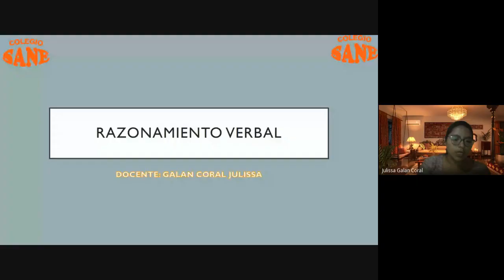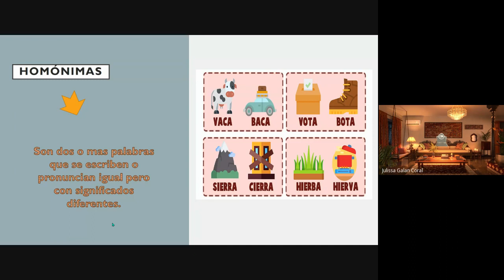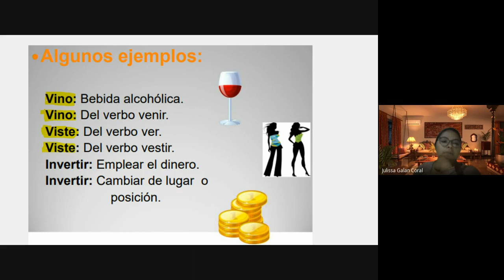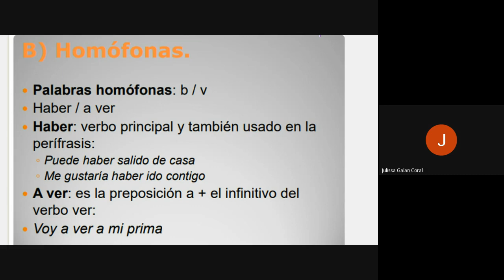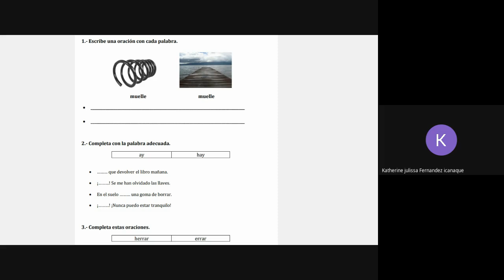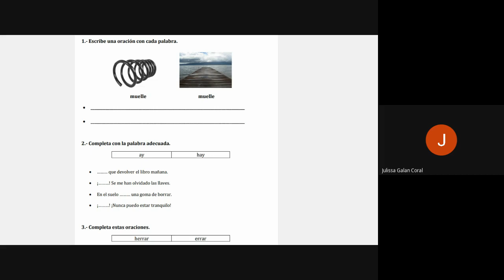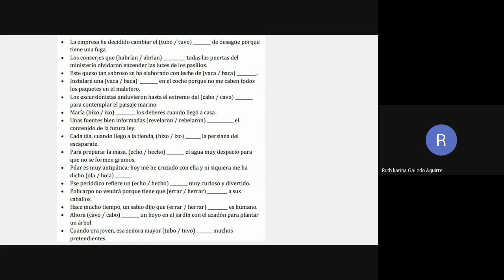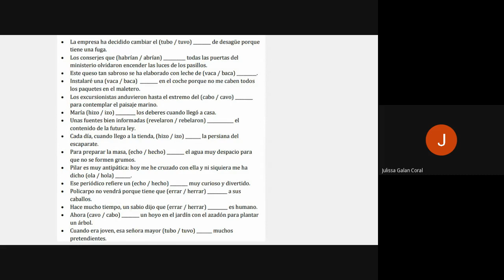Curso: Comunicación / Tema: Raz.Verbal / II Bimestre - 1º secundaria / CLASES ONLINE